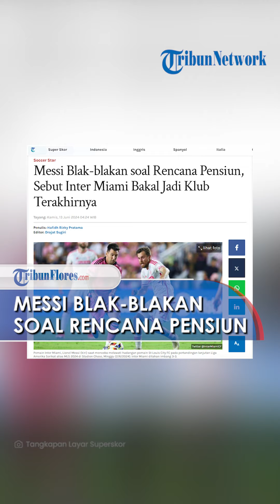Messi Blak-blakan soal Rencana Pensiun, Sebut Inter Miami Bakal Jadi Klub Terakhirnya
TRIBUNFLORES.COM, BOLA - Bintang sepak bola, Lionel Messi baru-baru ini membicarakan soal rencana pensiun.

Pria yang dijuluki La Pulga itu secara mengejutkan mengumumkan bahwa Inter Miami bakal menjadi klub terakhirnya dalam kariernya sebagai pemain.

Hal ini diungkapkan Messi pada Rabu (12/6/2024) dalam persiapannya bersama Argentina jelang Copa America 2024.

Messi, yang bermain di usia 17 tahun di Barcelona, lalu bergabung dengan Paris Saint-Germain (PSG) pada 2021 dan Inter Miami tahun lalu, akan berusia 37 tahun bulan ini.

Artikel ini telah tayang di Tribunnews.com dengan judul Messi Blak-blakan soal Rencana Pensiun, Sebut Inter Miami Bakal Jadi Klub Terakhirnya,

Penulis Berita: Hafidh Rizky Pratama
Editor Berita: Drajat Sugiri
Editor Video: Tian Kedoh